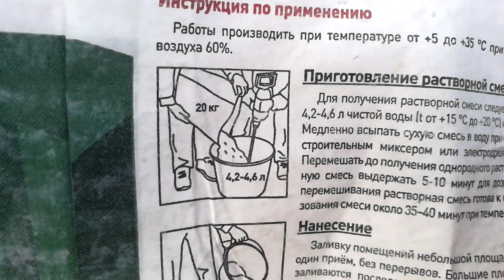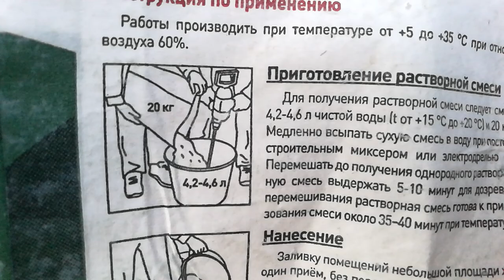Дом из СИП панелей. Наливной пол залит! Борис ремонтник в действии и без действии. Строим СИП дом.